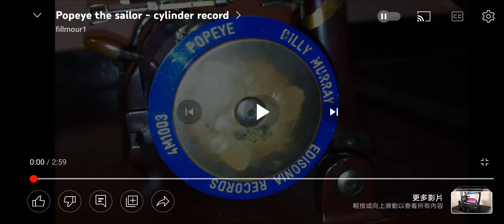popeye the sailor - cylinder record